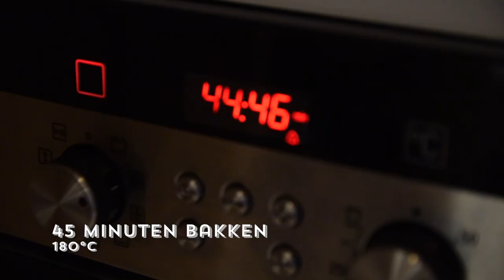Cake Chèvre Epinards | recept frankrijk.nl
Hartige cake met geitenkaas en spinazie is een leuk gerechtje voor bij het aperitief of een heerlijk zomers voorgerecht. Carole testte dit makkelijke Franse recept met Sainte-Maure, de beroemde geitenkaas uit de Loirevallei.